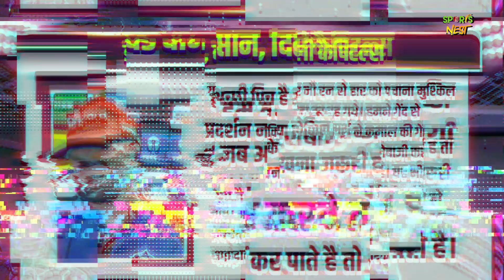David Warner Post Match Presentation | David Warner ने SRH से मिली हार असल कारण बताकर चौका दिया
Mitchell Marsh dished out one of his finest all-round performances but it wasn't enough as Sunrisers Hyderabad returned to winning ways with a comprehensive nine-run win over Delhi Capitals in the IPL.

सनराइजर्स हैदराबाद के खिलाफ नौ रन की हार झेलने के बाद दिल्ली कैपिटल्स के कप्तान डेविड वार्नर ने कहा कि उनकी टीम ने बीच के ओवर में लगातार विकेट गंवाने के कारण अपनी लय गंवा दी।